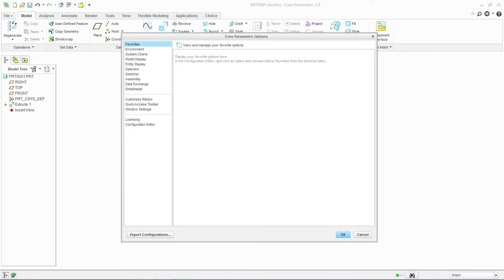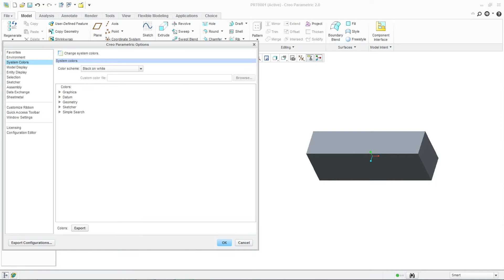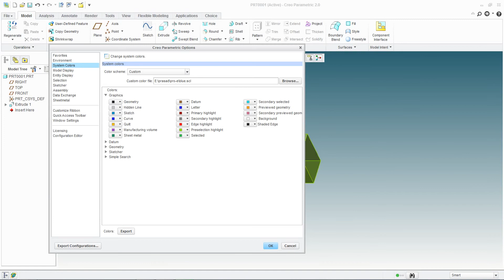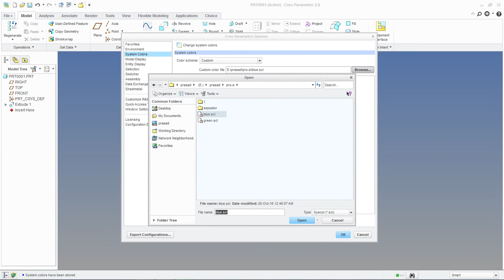Creo - How to set Custom window Background